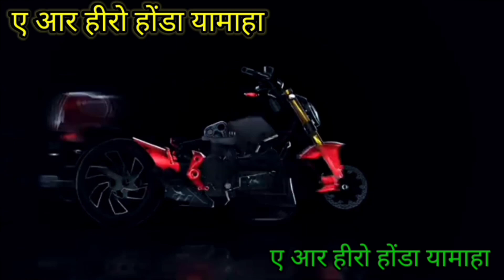क्लचअसेंबली फिटिंग टीवीएस रेडियन क्लच असेंबली फिटिंग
कॉलेज असेंबली फिटिंग करने का सबसे बेहतर तरीका टीवीएस रेडियन हमारा चैनल है ए आर हीरो होंडा यामाहा कंपनी ट्रेन मैकेनिक मिस्टर इरफान